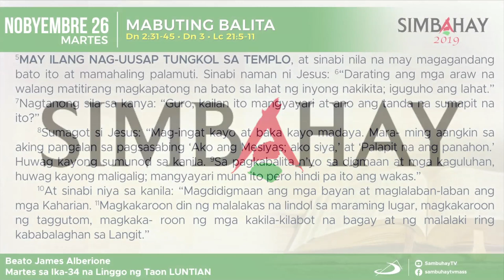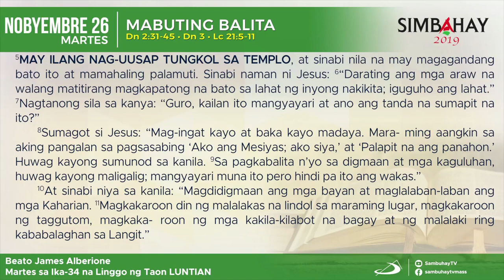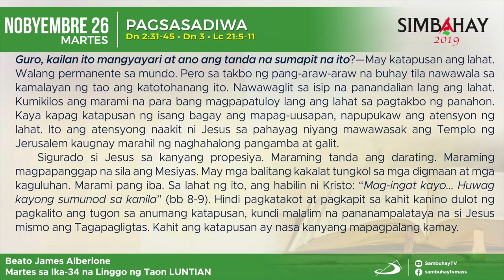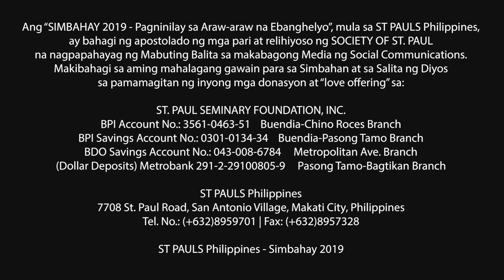Simbahay | Martes ng Ika-34 Linggo sa Karaniwang Panahon | Nobyembre 26, 2019